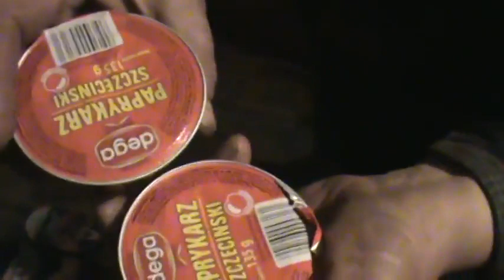Major nagrywa wam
Major pokazuje konserwy i dwie pice, które widz podarował małżonkom na święta. Smakołyk zostanie psznie spożyty z keczupem. Dziąślak serdecznie dziękuje darczyńcy, dzięki któremu kryptydy mogą dalej prowadzić pasożytniczy żywot. Struś reklamuje też swój nowy kanał, który otrzymał nazwę „major żołneż”.

Data publikacji: 20 grudnia 2017
Tytuł oryginalny: Major nagrywa wam
Kanał YouTube: major żołneż